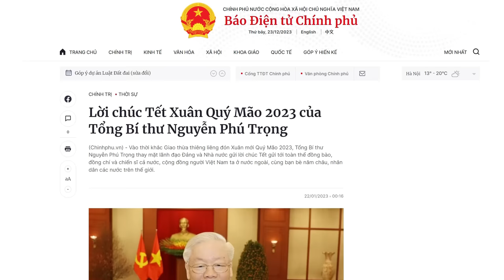Hội người tàn bị Đảng quẳng cho khúc xương! Bộ Công an ngập trong tiền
Có một khoản chi vô cùng buồn cười, đấy là chi cho Hội cứu trợ trẻ em tàn tật Việt Nam, chỉ được có 2,69 tỷ đồng. Không biết, với khoản chi tí hon này thì hội này làm được gì cho trẻ em tàn tật đây? Dẫu biết rằng, các hội do Đảng dựng lên đều vô dụng, chỉ lấy tiền ngân sách chia chác nhau, chứ chẳng giúp ích được gì cho xã hội. Tuy nhiên, số tiền chi nói lên thái độ của chính quyền đối với người dân Việt Nam.